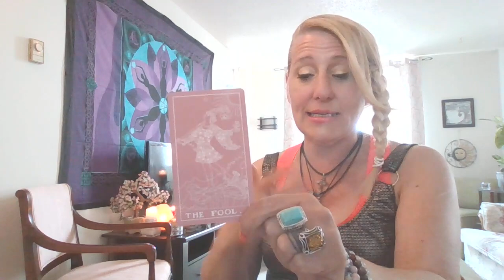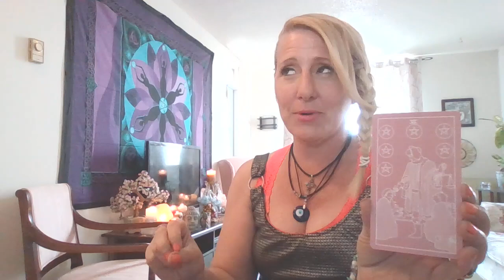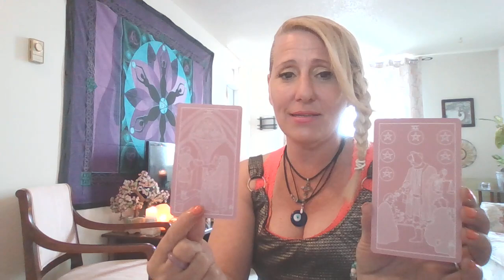♍VIRGO What You Can Look Forward To This Week in Your Career/Love/Finance May 14th - 21st.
Welcome to Ts Tarot

COMMENT IF YOU FEEL TO DO SO.
I enjoy reading all comments and will do my best to respond. And its a great way to WIN a free tarot reading. Details below.

I have drawn the monthly winner for the free 1/2 tarot reading, open to all NEW SUBSCRIBERS. Check out the video announcing the WINNER for this months draw prize on Ts Shorts.

NEW on Ts Tarot is your "quick energy" check in with Ts Shorts. For the busy zodiacs out there wanting to get a quick weekly general overview of your energy. Find your reading on TsShorts. Using a 3 card spread, with oracle messages for you, the collective on YouTube SHORTS

Description 👇 xxoo

Donations are welcome, :) and I thank you when you support your girl @Ts Tarot in anyway.
Though donations are not necessary, it does help the channel grow so I can provide top quality programing for you here on YouTube. TY xoxo

ANNOUNCEMENT ON CONTESTS
Remember to check out the upload Titled WINNER REVEAL each month to see if you have won, winner has been announced in the Video Upload. ;) Check it out and CONGRATULATIONS to the WINNER THIS MONTH. Next draw will be in JUNE.

1st WAY TO WIN

1.  The 40th Person to COMMENT in COMMENT SECTION of this VIDEO will receive a FREE 1 HOUR Tarot Reading from Ts Tarot.

Email For the 40th person that comments, send me up to 10 questions, regarding Love, Career, Finance, and I will upload a video especially for your FREE PRIVATE READING.

2.  2nd WAY TO WIN

When you are a new subscriber to Ts Tarot you are automatically entered into a monthly prize draw for 1/2 tarot reading giveaway.

I am available for private readings for those that want a more in depth look into their personal situation, where a tarot reading could assist your journey as I dive deeper into your NRG.

45 min. Tarot Reading -$75.00
1/2 hour Tarot Reading -$45.00
3 Card Spread -$25.00

I a an Empath, Reiki Healer and Energy Healer Who is Also Highly Intuitive. I have worked with tarot cards for over 25 years. Ts Tarot hopes to bring you amazing tarot reads & healing messages from your guardian angels and spirit guides, to offer guidance, comfort, truth, acceptance, growth and all messages are protected with the healing light energy source. tstarot appreciates your likes, shares & subscriptions. :) Thank you for supporting the channel, here on Ts Tarot.

I have a strong angel team, where I ask my angel team to offer guidance & truth for the good of all, answering your questions about Love, Career & Finance, or whatever comes out & what your needing to hear most at this time.  I tell the story through tarot, reflecting on what was, what is and what could be, it is up to you to choose your path, make your decisions and create your life as you feel it should be.

-Please know Gender does not matter in Tarot, it is masculine and feminine energy.
-Tarot is for entertainment purposes only, your life is meaningful though and your life goals and achievements, the essence of you and your vibration, can take you to heights with dreams fulfilled, love over flowing, conflicts with others ending, and so on.

-Take what resonates leave the rest. If one message or a few don't seem to resonate come back next time, the messages are from our angels and ancestors and it is meant for someone who needs to hear it.

-Cross watcher's you are welcome here on Ts Tarot, though the energies may mostly or only pertain to the sign I am reading for.

You can also watch me on...and follow me on

I DO TY!!! :)

I truly appreciate all Subscribers & those that LIKE the video content and all my viewers on the channel!